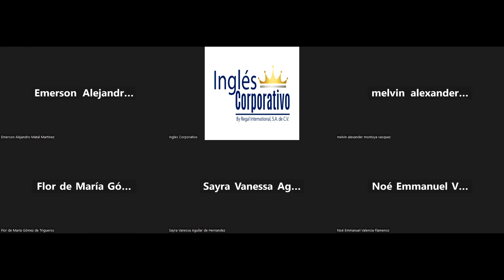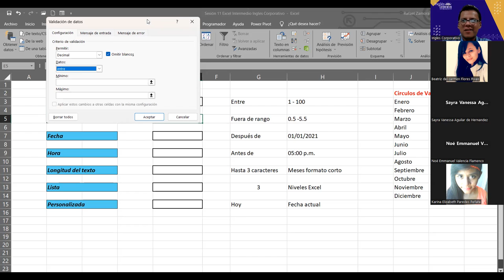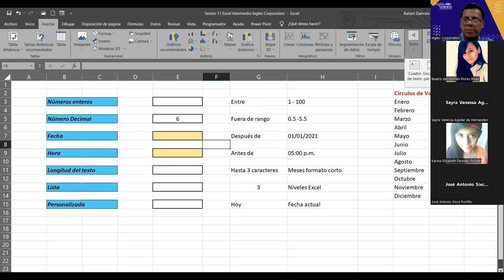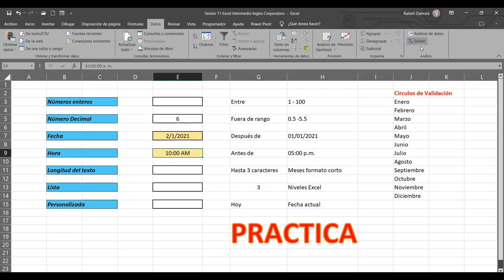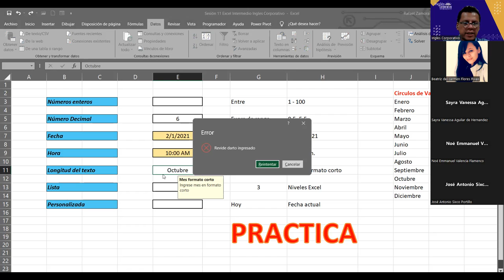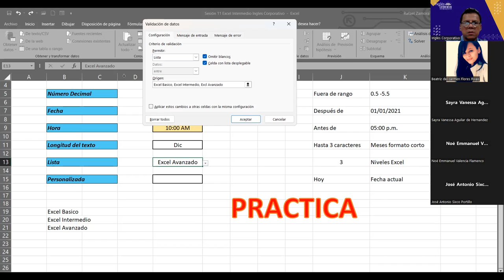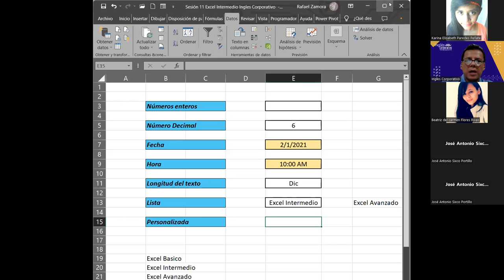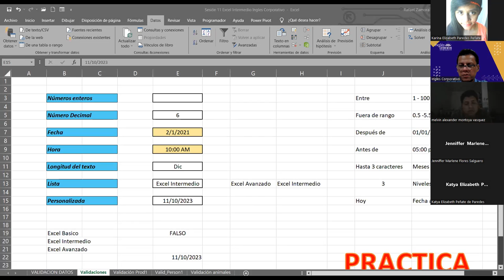SESION 12 11/10/2023-IC29811-0032-2023-ZAMORA-Creación de indice con vinculos